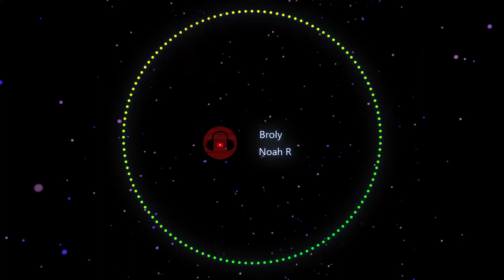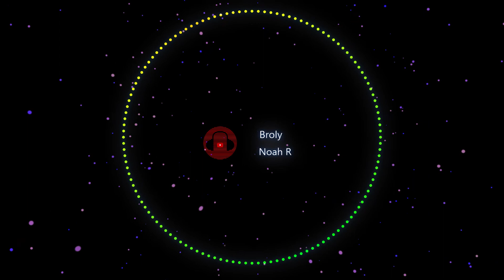🎵[No Copyright Music] Broly | Noah R🎵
Noah R - Broly de Noah R está posteada bajo una  licencia Creative Commons.